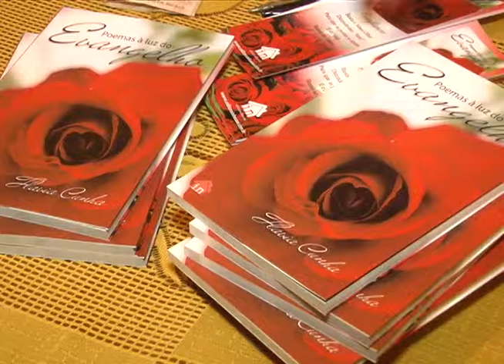LANÇAMENTO LIVRO FLAVIA CUNHA